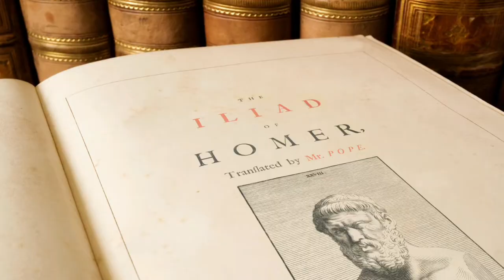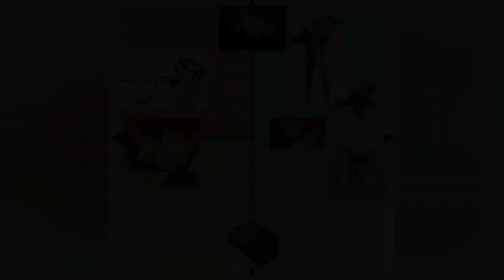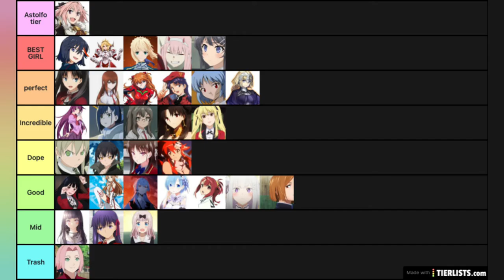you should (not) watch this waifu war lecture